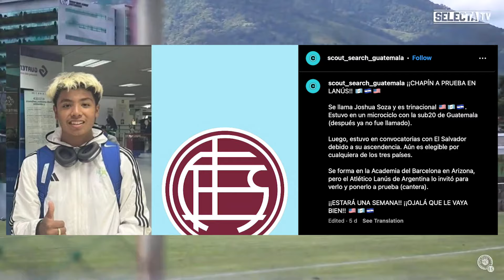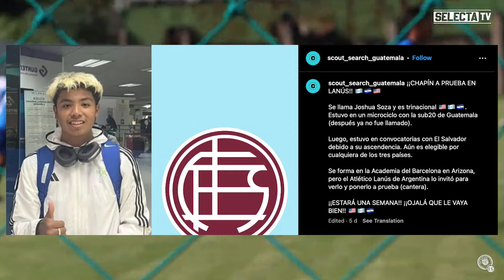Muy buenas noticias sobre Enrico Dueñas en Países Bajos